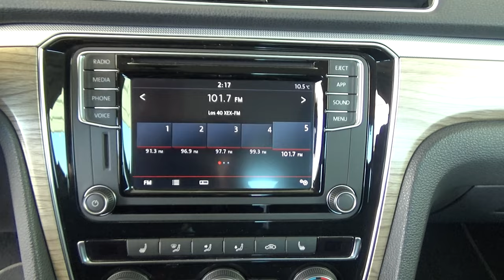Volkswagen / Passat / 2018 - 18093